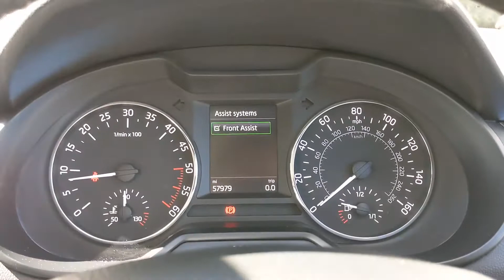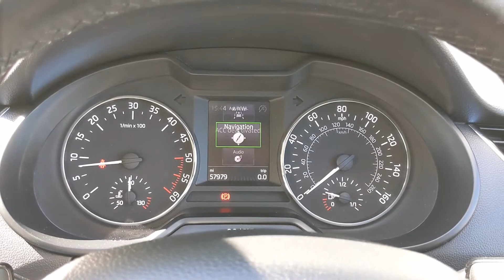Skoda Octavia SE L 2.0 TDI DSG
2015
57000 Miles

Satellite Navigation
Half Leather Seats
PDC
Front Assist